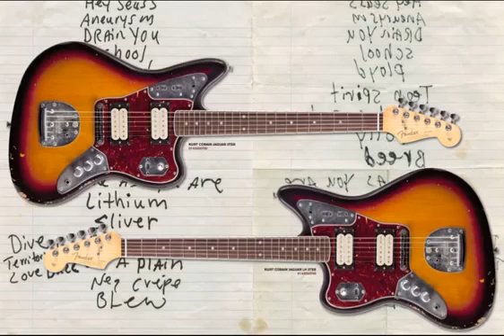Nirvana, After the Gold Rush, Tempe, Arizona, 10/23/91